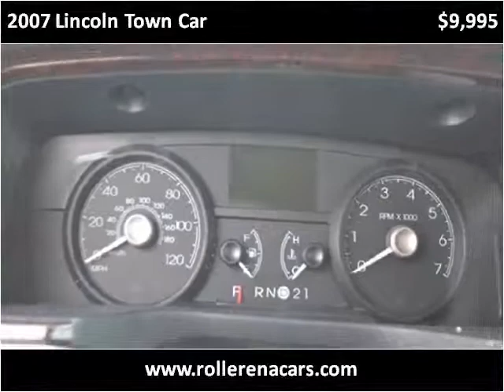2007 Lincoln Town Car Used Cars East Palestine OH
This 2007 Lincoln Town Car is available from Rollerena Auto Sales.